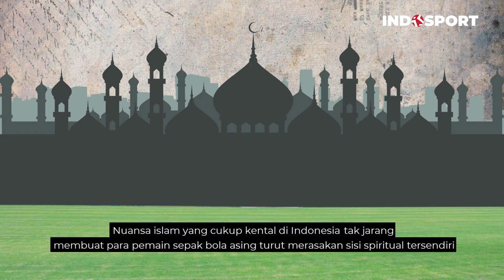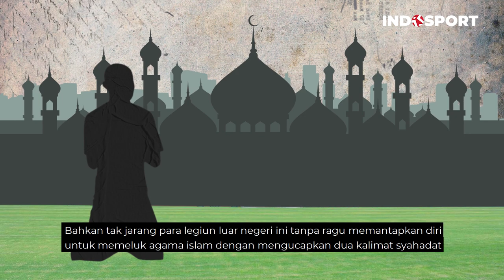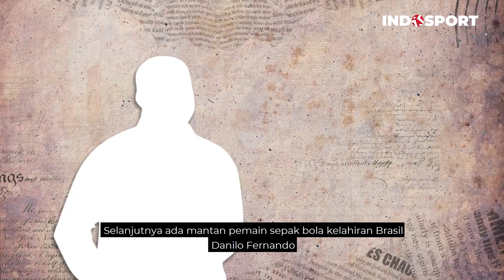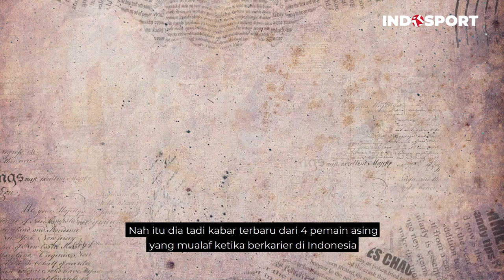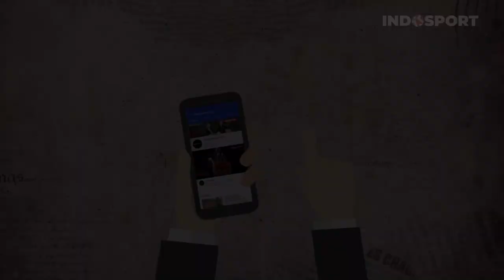KABAR TERKINI 4 PESEPAK BOLA MUALAF DI INDONESIA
Nuansa islam yang cukup kental di Indonesia tak jarang membuat para pemain sepak bola asing turut merasakan sisi spiritual tersendiri. Sejumlah pemain asing yang pernah berkarier di Indonesia ataupun masih sampai saat ini, termasuk yang jadi pelatih, telah banyak menjadi seorang muslim yang taat.
Sebut saja Christian Gonzales,  Diego Michiels, Danilo Fernando hingga Antonio Claudio. Bagaimana kabar mereka saat ini? Simak video berikut ini.

Editor:
Galang Kurniawan